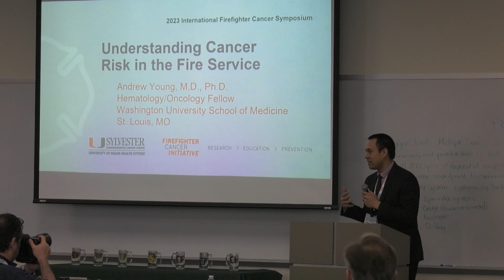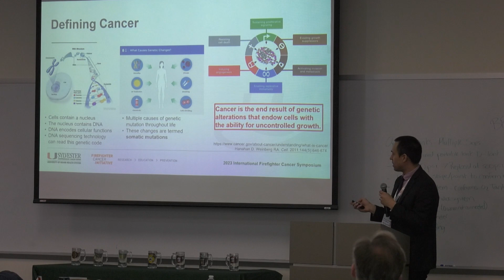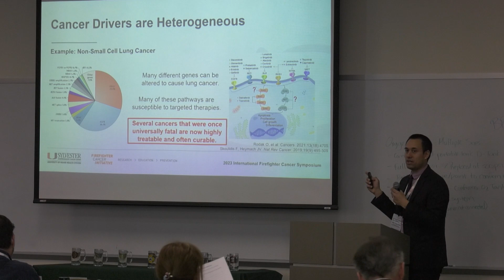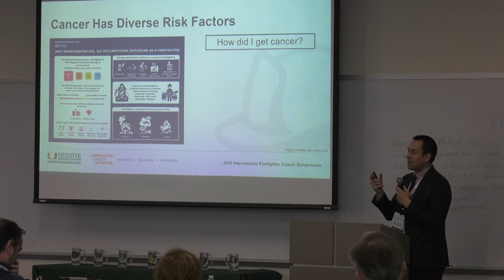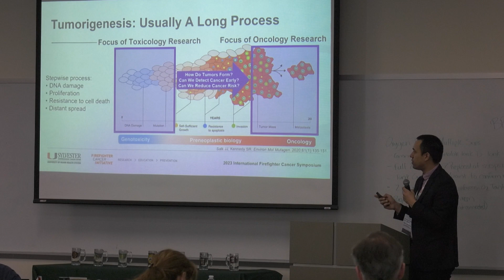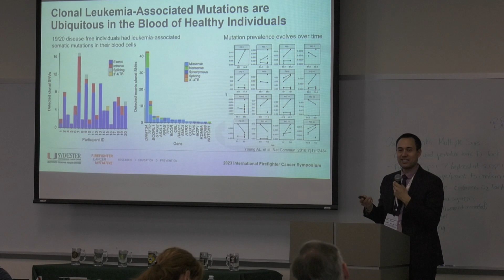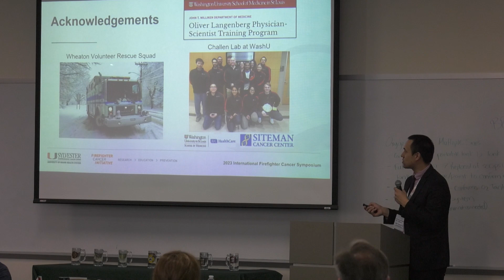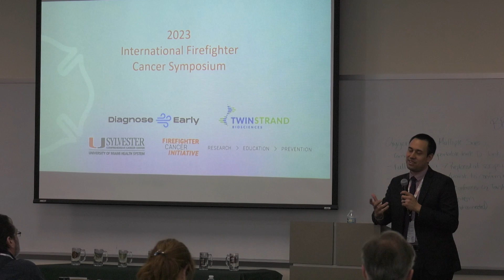IFCS 2023: Mutagenic + Carcinogenic Responses: Complexities + Complications in Development of Cancer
Day 2 – International Firefighter Cancer Symposium 2023
Title: Workshop: Station Redesign & Preliminary Exposure Reduction (PER)
Speakers: Andrew Young, MD, PhD, Hematology/Oncology Fellow, Washington University